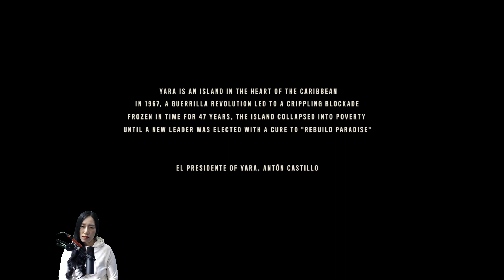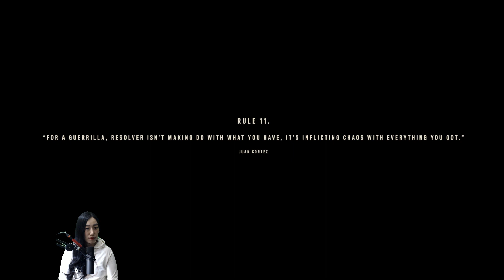FAR CRY 6 DU OR DIE [Part 1] CLARA, JUAN CORTEZ, GUAPO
DU OR DIE [Part 1] CLARA, JUAN CORTEZ, GUAPO